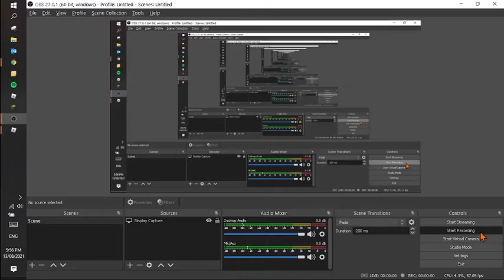Playing A.G.OT.I hard and Split hard in Friday Vibin